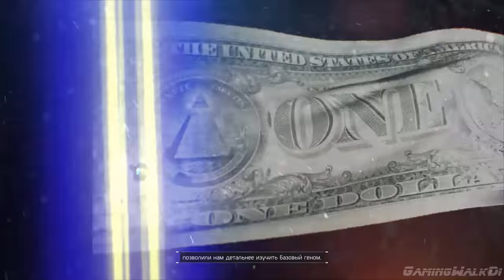Tom Clancy’s The Division, Прохождение Без Комментариев - Часть 9: Хата Амхерста [PC | 4K | 60FPS]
Операция: Квартира Амхерста
Гордон Амхерст, подозреваемый в биотерроризме, проживал в многоэтажном доме в Адской Кухне. Нам нужно осмотреть его квартиру в поисках возможных улик.